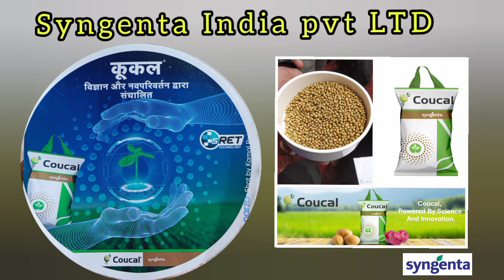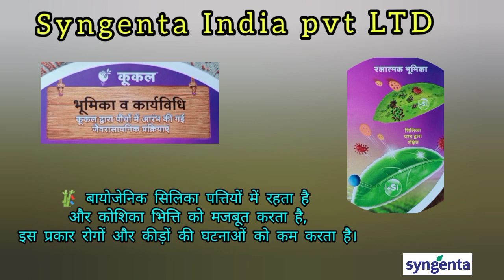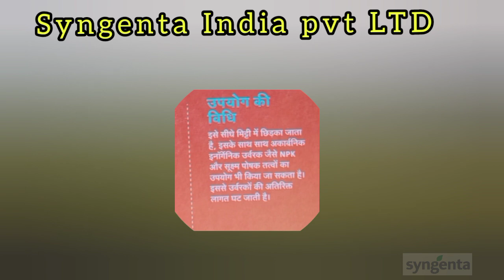Coucal micro nutrient fertilizer 🌱Syngenta 🌱 use all growing crops।। All details